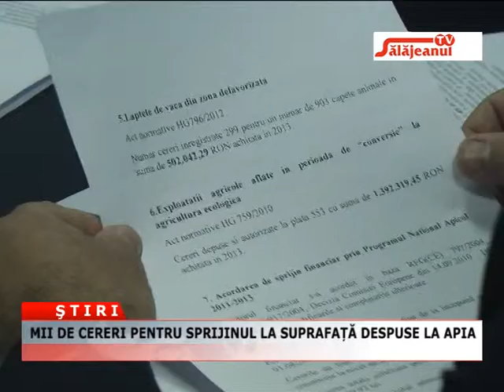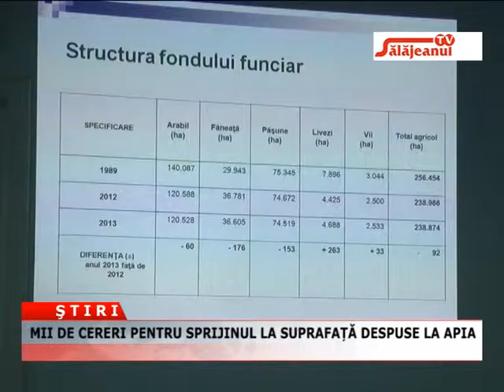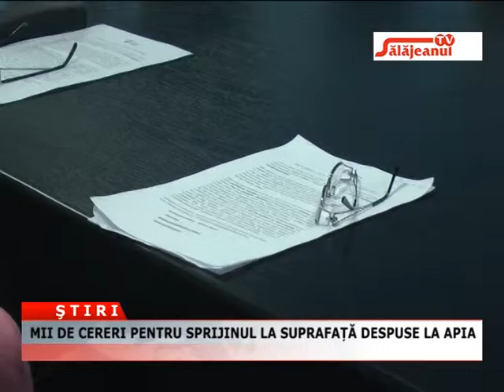MII DE CERERI PENTRU SPRIJINUL LA SUPRAFATA DEPUSE LA APIA